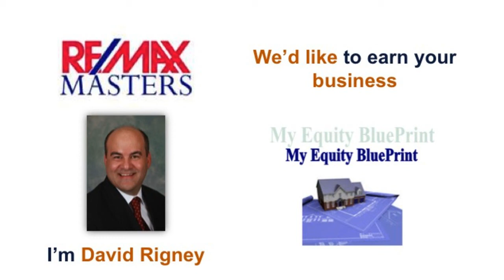skokie trulia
This Home Is Across From Park/Running Track, Is Close To Shopping, Restaurants, Public Transportation And More!